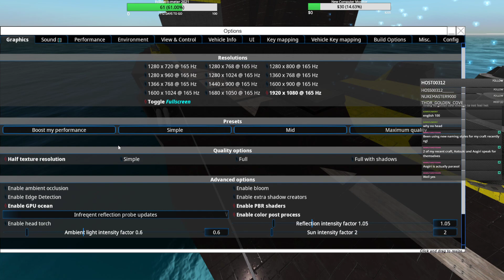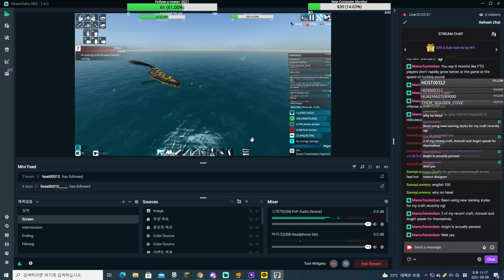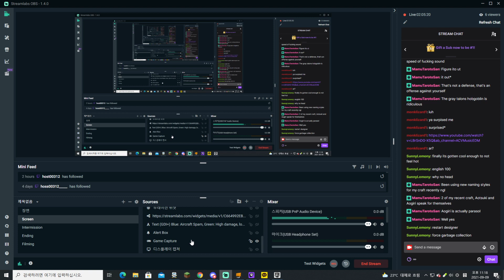[From the Depths] Building for the Confederacy of Narvith